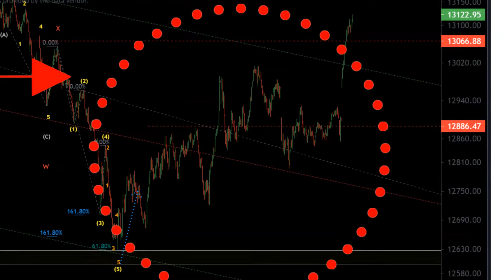My Prefect trade setup on Nasdaq-100 reversal last week